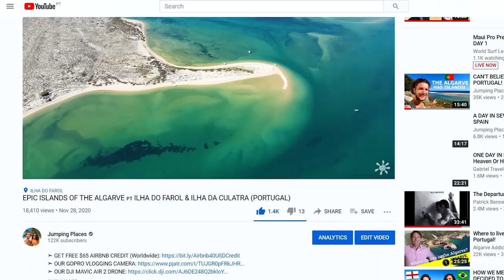HOW WE AFFORD TO TRAVEL FULL TIME & HOW MUCH WE SAVED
VIDEO DESCRIPTION:
In this video we discuss how we afford to travel full time